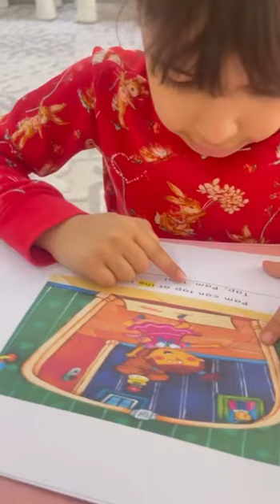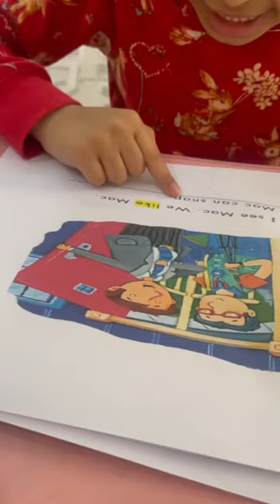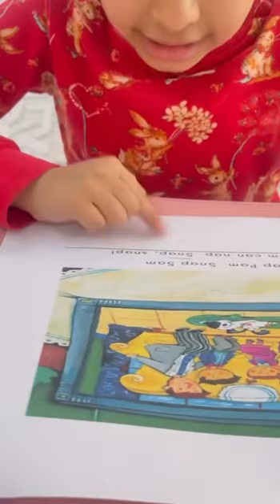Reema_International_School Home Reading 📖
Home Reading 📖
Grade 1E Intensive